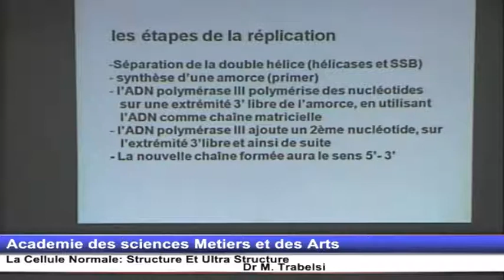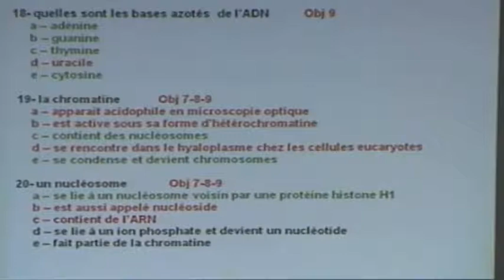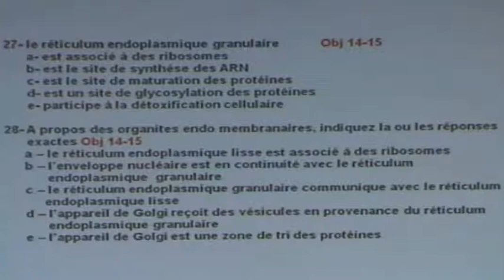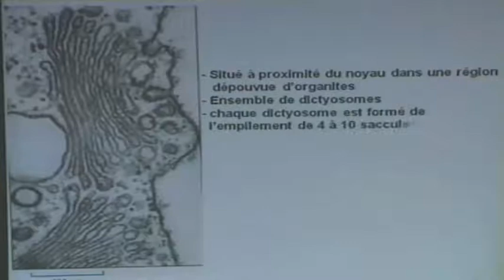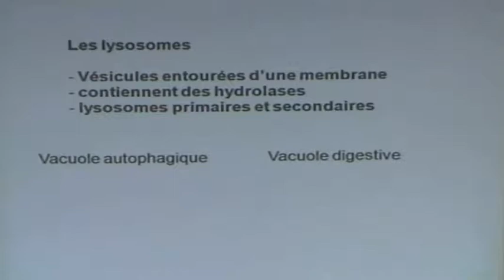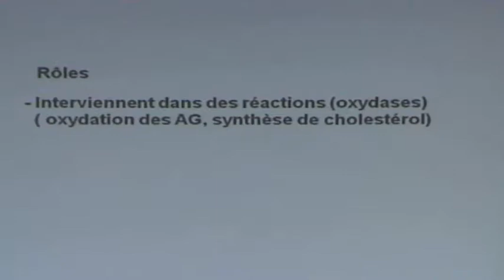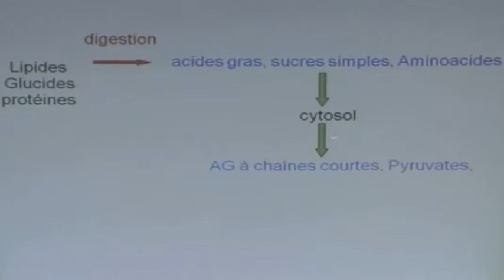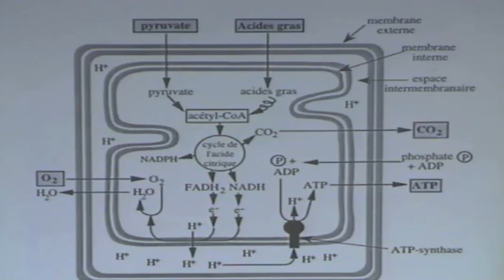LA CELLULE NORMALE: STRUCTURE ET ULTRA STRUCTURE PARTIE 4